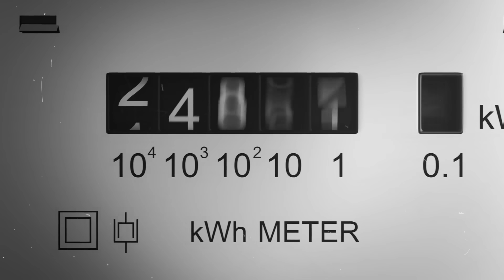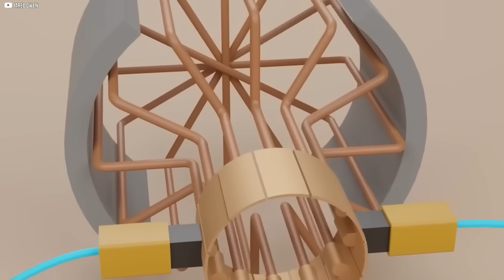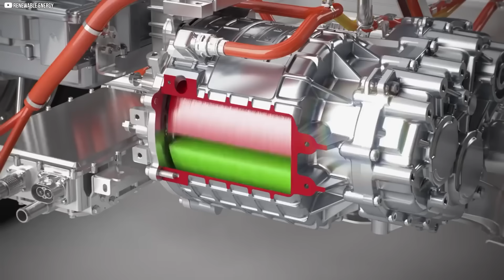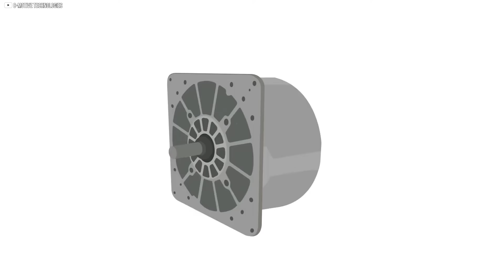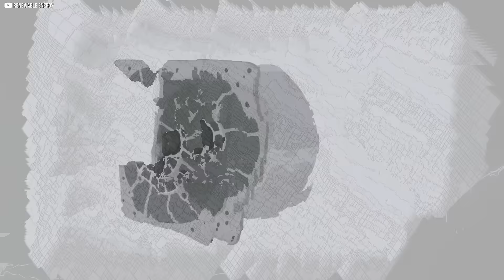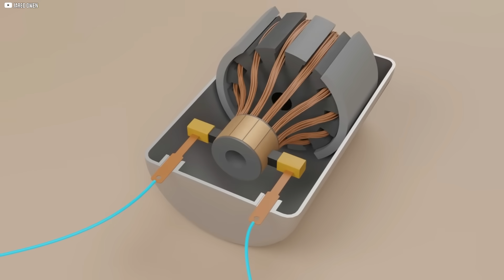99% Efficient Motor That Runs on Static Electricity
A new kind of motor is emerging—one that doesn’t rely on magnets, copper windings, or heavy cooling systems. Built on the forgotten force of static electricity, electrostatic motors could reach near 99% efficiency, use far less copper, and completely remove rare earths from the design. Companies like CMotive are exploring this radical shift, where electric fields, not magnetic fields, drive motion. Lighter, cooler, and simpler, these machines could transform factories, renewable energy, and the future of motion itself. But challenges remain. Is this the quiet revolution in motors we’ve been waiting for—or just a dream?